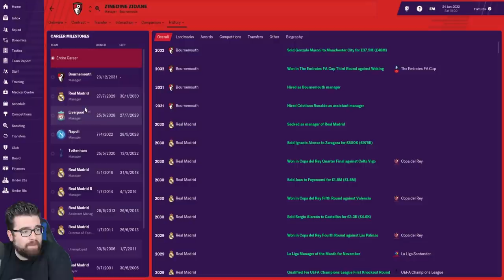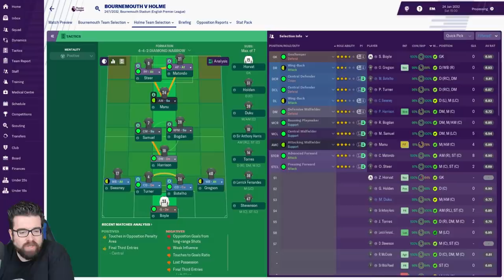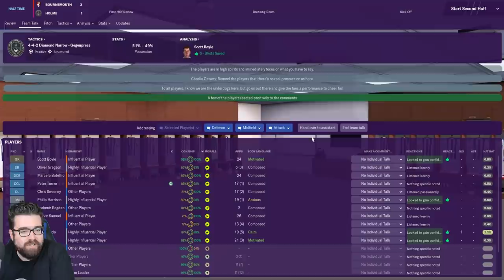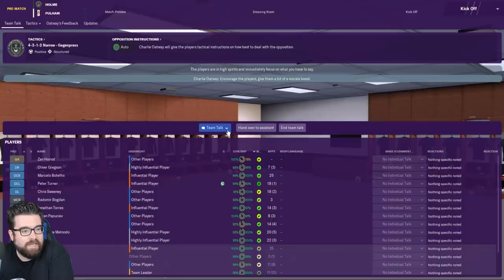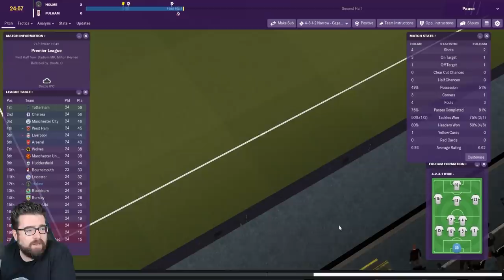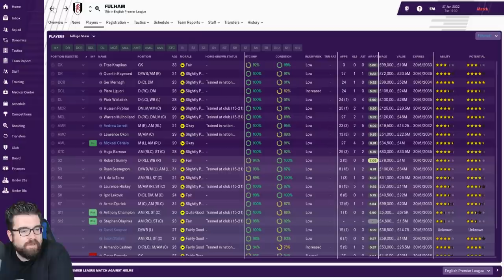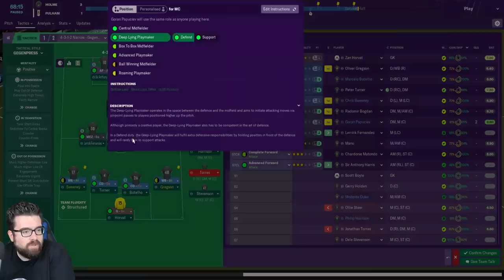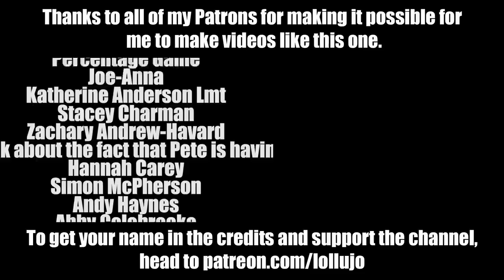HOLME FC FM19 | Part 119 | MORE TRANSFERS | Football Manager 2019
The FM19 create a club series with newly formed Holme FC continues with us facing Bournemouth and Fulham in the Premier League.

To celebrate our promotion to the Premier League, Holme shirts are on sale again for 2 weeks only - they go off sale at midnight on Sunday 2nd June.

ABOUT LOLLUJO